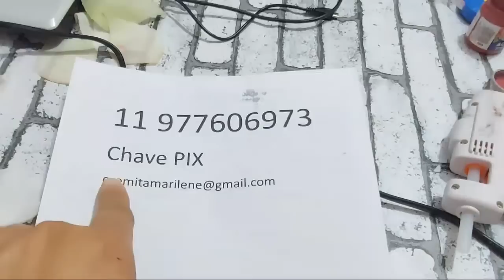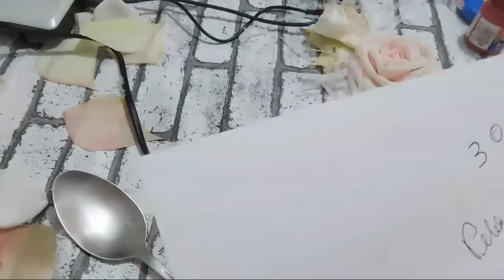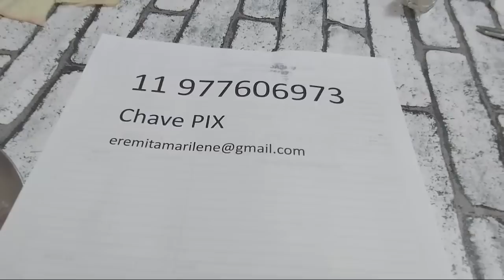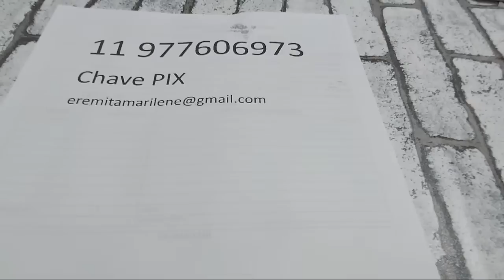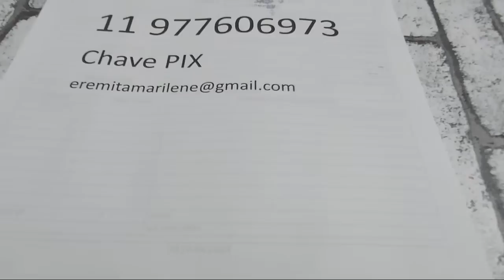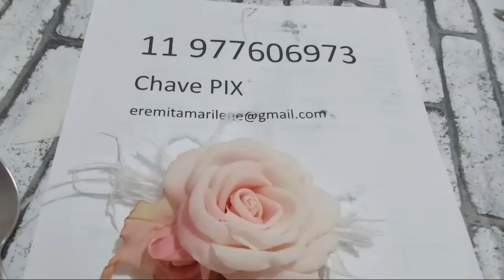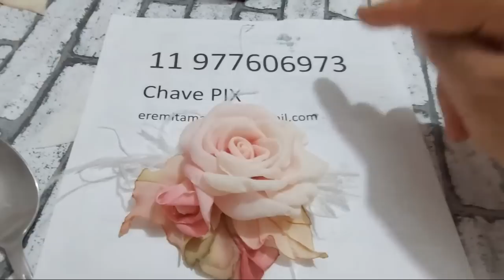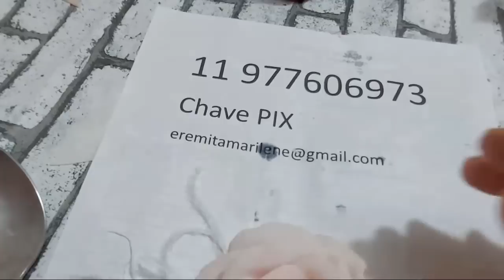Marilene Ensina Vc Aprende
especialisado em flores    voltado  pra   adulto devido  material    inflamavel                         e de corte